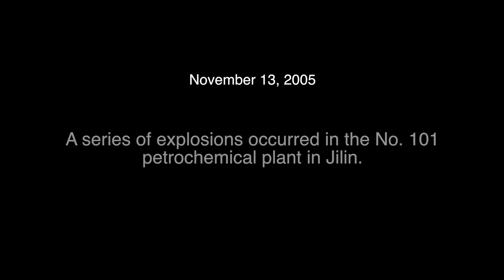Jilin Chemical Plant Explosion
This is the official submission by Group 20: Amandeep Nagi, Graeme Oliver, Salome Mac, Serah Mac, and Sarah Mac Samuel for BIO 3HD3. This is a documentary style video essay, discussing the 2005 catastrophe of the Jilin petrochemical plant, as well as its short-term and long-term effects on the surrounding area.